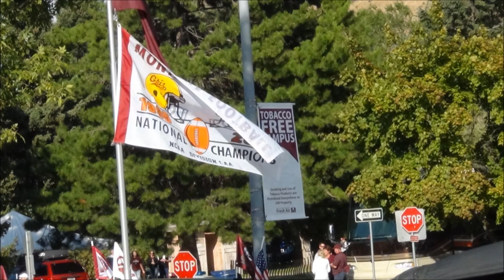Montana vs EWU Pictures